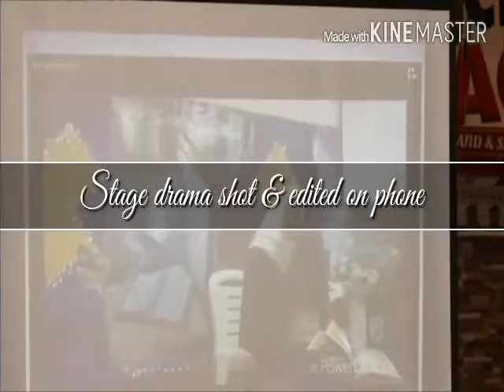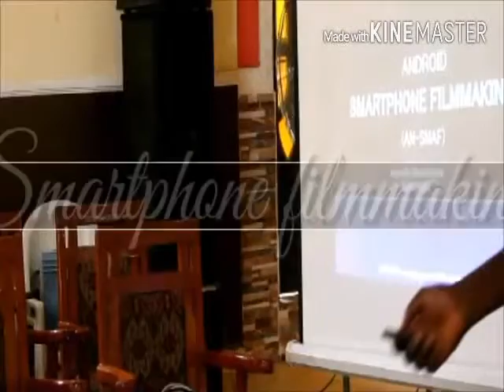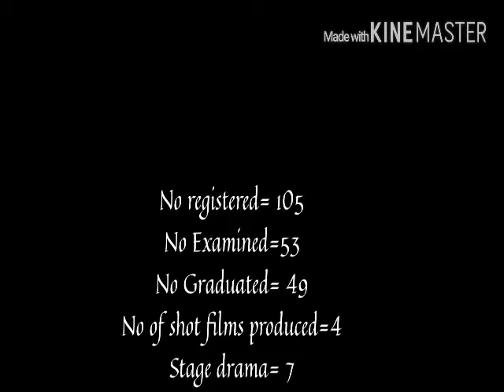SEDU MOBILE SCH KANO